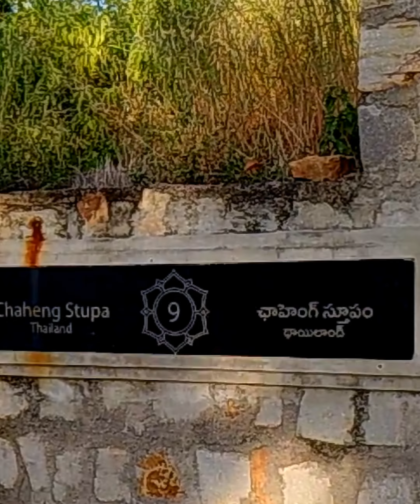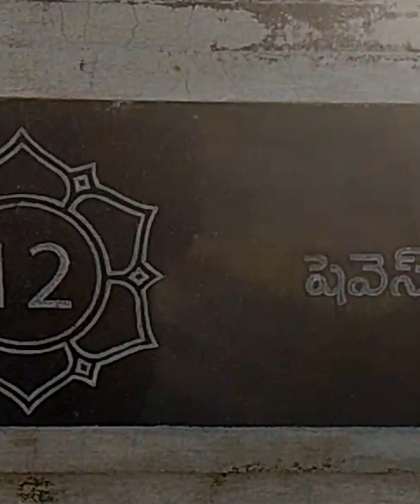బౌద్ధ స్థూపాలు- నమూనాలు థాయిలాండ్, టిబెట్ ,మయన్మార్